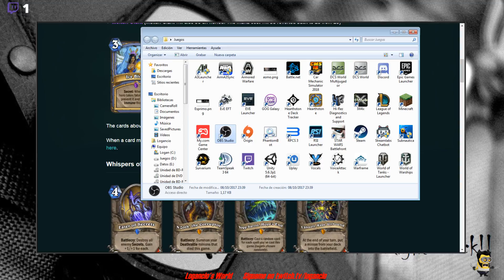¡La que se nos viene encima! Review Final de El Bosque Embrujado / OMG! The WitchWood Resume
Que nos va a quedar el dia 12? What'll be left on day 12th?